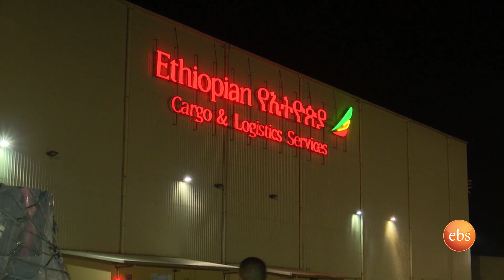በኢትዮጵያ አማካኝነት ለ54 የአፍሪካ አገራት የሚከፋፈለው የኮሮና ቫይረስ መከላከያ ድጋፍ ኢቢኤስ አዲስ ነገር EBS What's New March 24, 2020